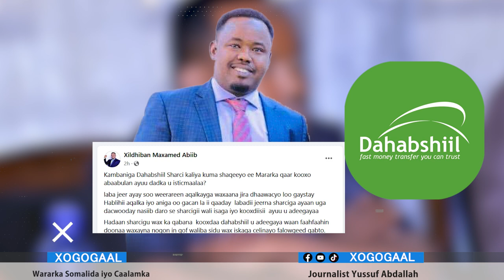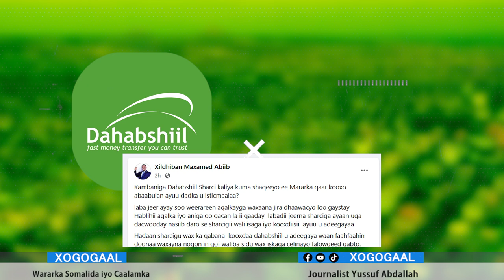Degdeg Xildhibaan Maxamed Abiib oo Weerar afka ah ku qaaday Sherkeda Dahabshiil? maxaa ka dhexaya?